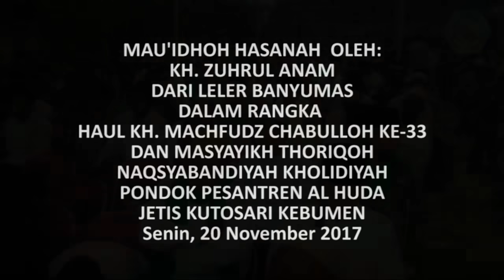Pengajian Gus Anam (KH Zuhrul Anam) Terbaru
Pengajian Gus Anam (KH  Zuhrul Anam) dari Leler, Banyumas di Pondok Pesantren Al Huda Jetis, Kutosari, Kebumen dalam rangka peringatan Haul KH. Machfudz Chasbulloh ke-33 dan Masyayikh Thoriqoh Naqsyabandiyah Kholidiyah.

Pondok Pesantren Al Huda Jetis Kutosari Kebumen Jawa Tengah